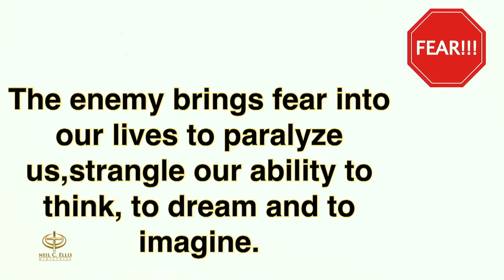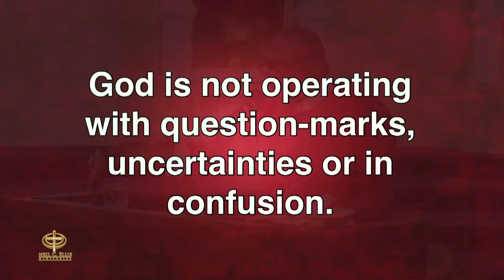Keep it Together!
Bishop Neil C. Ellis, Nassau, Bahamas presents a sermon series entitled "Winning the War!"  In part 3 of this sermon series, he focuses on FEAR!

For more information on how you can access this sermon series in its entirety, contact our team